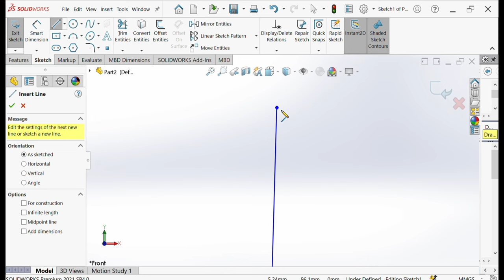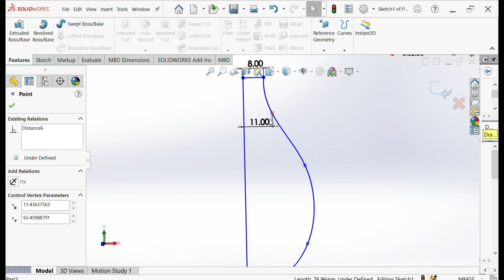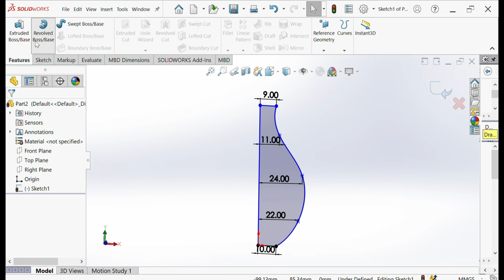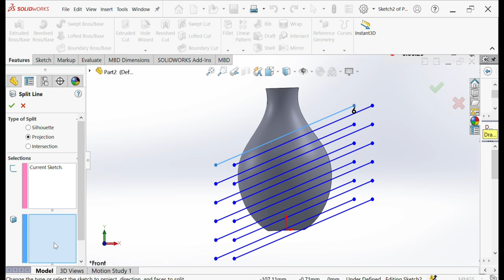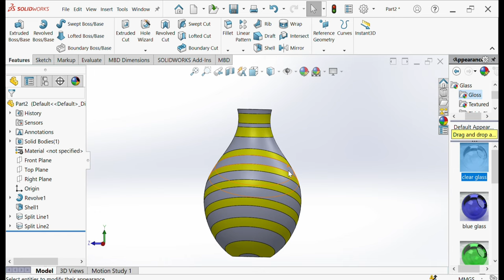Design of Flower pot in solidwork/ How to design flower pot in solidwork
Design of Flower pot in solidwork/ How to make flower pot in solidwork

How to draw a flower pot with solidwork
How to make flower pot
3d prints flower pot in solidwork
How to make modern flower pot design
flower pot design in solidwork
how to create flower pot in solidwork
design of modern flower pot